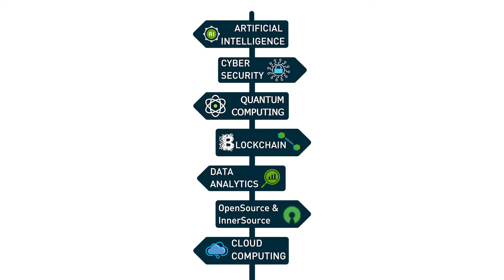Unleash your unstoppable potential with Technology Ireland ICT Skillnet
We help individuals and businesses embrace the infinite possibilities shaping the world of tomorrow, through continuous technology training and upskilling.

Our purpose is to advance Ireland’s technology work force, by collaborating with industry to develop training courses that building critical skills needed for the future of work.

See how our learning can unleash your unstoppable potential by visiting